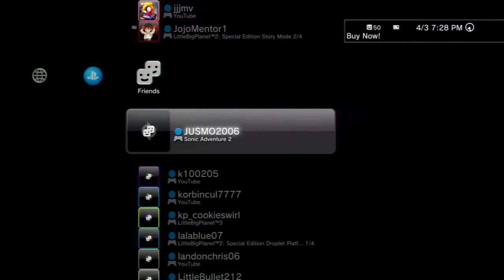Mega Moon Madness S6 Episode 27 - Bruker's Secret Weapon